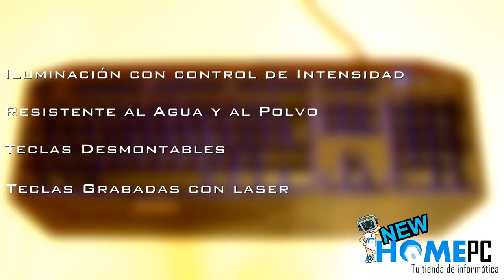Análisis Teclado Gaming GK200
Teclado Gaming GK200

-Resistente más de 50 Millones de ciclos de pulsaciones
-Teclas con sistema Anti-Ghost
-Iluminación con control de intensidad
-Resistente a todo
-Teclas desmontables